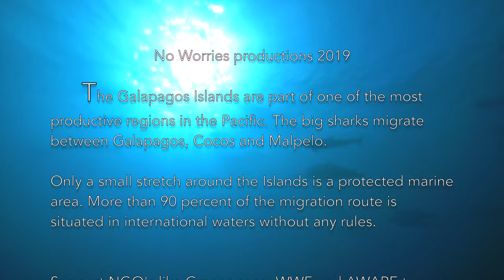Diving Galapagos 4k - A must on the diver's bucket list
Unique diving around the Galapagos Islands. Watching the wall of hammerhead sharks in Wolf and Darwin was one of the most impressive experience I ever had. To play with the sealions is so much fun. To be honest, the whole experience over- and underwater is worth the effort like cold water, crazy currents and all the money spend.
Special thanks to the team of Ocean's 8, the best dive companions you can imagine.
The excursion to Champion for the sealions with Scuba Iguana was one of the best adventures, we had in Ecuador.
The crew of the Majestic Explorer was amazing, very helpful and attentive, the ship is awesome,.
Our guides William and Jorge were great. Without Jorge I couldn't get these shots of the hammerheads.
Thanks to Schöner Tauchen and Explorer Ventures for the support of organizing our trip.

The paradise is endagered. Without the protection of the high seas, which is currently in discussion,  the habitat of the big sharks will be lost.

The video was shot with Panasonic GH5 in the Sealux Housing, I used Panasonic lenses 7-14 and 12-35, edited with Final Cut Pro.

"Waterfall", "One step closer", The Beauty of Love"  by Aakash Gandhi
"Saving the world" by Aaron Kennedy